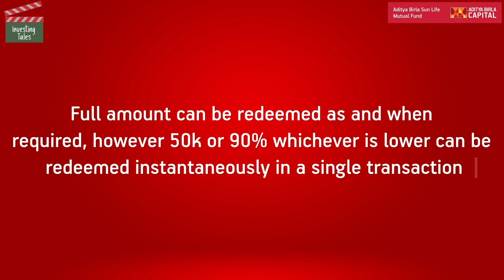Plan your short-term goals with Aditya Birla Sun Life Liquid Fund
This video defines the benefits that you can avail by investing in Aditya Birla Sun Life Liquid Fund. Video focuses on a scenario where the girl is planning her vacation to her favourite place but is unable to save for her trip as she follows the traditional method of saving by keeping money in the bank account. Her friend advises to change her saving method to investing method by which She'll be able to save money and also it can help her to appreciate her money. Watch the video to find out the modern investing method.